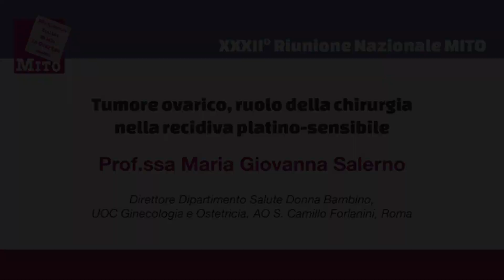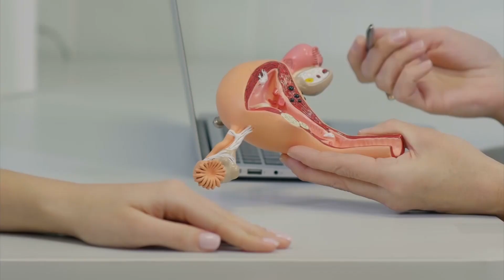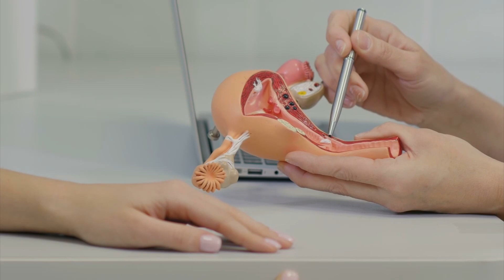Tumore ovarico, il ruolo della chirurgia nella recidiva platino-sensibile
Qual è il ruolo dell’intervento di citoriduzione secondaria nelle donne con carcinoma ovarico che hanno sviluppato una recidiva cosiddetta platino-sensibile, comparsa, cioè, a oltre 6 mesi di distanza dall’ultima chemioterapia a base di platino? Nella nostra intervista facciamo il punto su questo tema con la professoressa Maria Giovanna Salerno, che abbiamo incontrato a Torino, in occasione della 32a riunione nazionale del gruppo MITO, uno dei più importanti gruppi cooperativi europei che si occupano di ricerca sulle neoplasie ginecologiche.

Professoressa Maria Giovanna Salerno
Direttore Dipartimento Salute Donna Bambino, UOC Ginecologia e Ostetricia, AO S. Camillo Forlanini, Roma